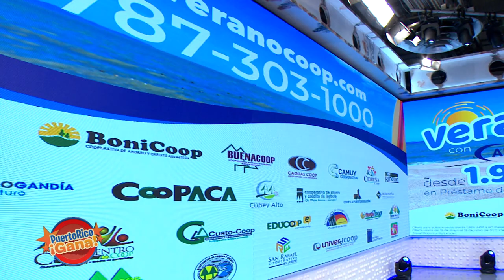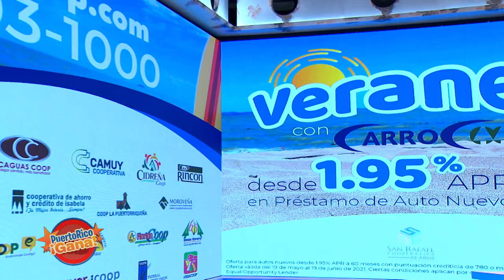3 0 PR GANA 06 03 21